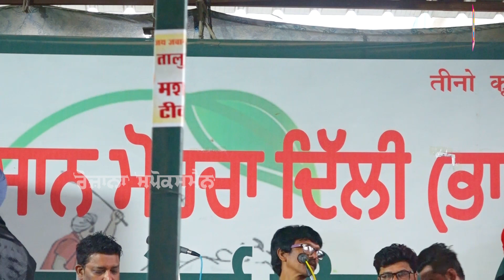Bir Singh Live Singing Show Tikri Border - Old Kisan Mother Emotional Bhangra Dance With Farmer Flag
Bir Singh Live Show - Bir Singh Sufi Performance - Bir Singh Latest News Songs - Bir Singh Delhi Border Latest New Speech - Bir Singh New Latest Interview - Romantic Songs Bir Singh - Bir Singh Kisan Andolan Morcha - Bir Singh Farmer Protest Delhi Border.